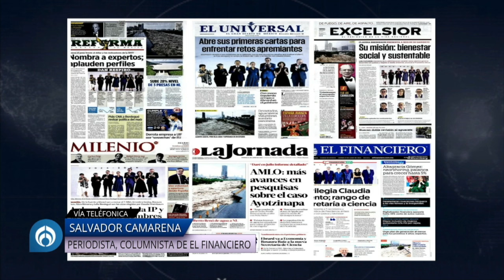Claudia Sheinbaum presentó a seis integrantes de su gabinete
ENTREVISTA | "Claudia Sheinbaum debía combatir la sombra de López Obrador, la de los floreros de Morena y la de 10% experiencia y 90% lealtad, lo logró con su gabinete anunciado": Salvador Camarena